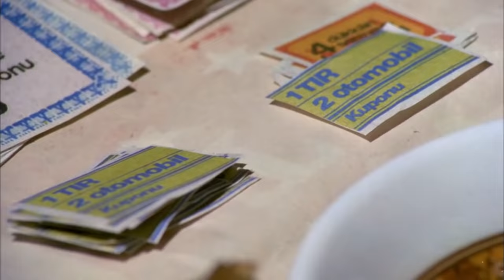Köşeyi Dönen Adam (1978) - Kemal Sunal (HD)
Köşeyi Dönen Adam; başrollerinde Kemal Sunal, Meral Orhonsay ve Ali Şen'in rol aldığı Atıf Yılmaz'ın yönettiği Arif Keskiner'in yapımcılığını üstlendiği 1978 yapımı Türk filmidir.

Köşeyi Dönen Adam filminin konusu; ABD'deki amcasından kendisine büyük bir miras kaldığı haberi üzerine fakir odacı Adem (Kemal Sunal) birden mahallesinde ve çalıştığı yerde günün adamı olur.O zamana kadar kızı Şükran 'ı (Meral Orhonsay) vermeye razı olmayan babası (Ali Şen) Adem'in kayınpederliğini kabul eder.Bir süre sonra Amerika'dan miras gelir.Ancak sandığın içinden çıkan bir eşektir.Bunun üzerin mirastan beklentisi olanlar ademe sırt çevirirler, Adem de onlara oyun oynar. esas filmin Konusu budur

Oyuncular; Oyuncular: Kemal Sunal, Ali Şen, Meral Orhansoy, Devrim Parscan, Dinçer Çekmez, Ünal Gürel, Saltuk Kaplangı, Ömer Ekmekçi, Günay Güner, Yusuf Çetin, Gülten Ceylan, Reşit Çıldam, Asım Par.